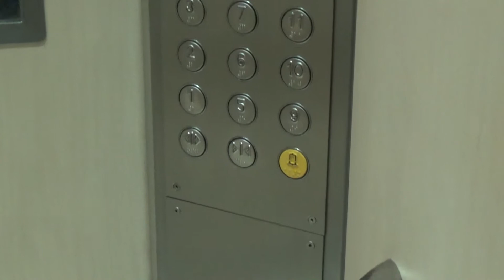Block 430 Tampines Residential HDB - IFE Elevator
Details :
Brand : Chevalier (Under IFE)
Capacity : 10 Persons
Load : 680kg
Floors served 1 to 13
History : Originally Fujitec (Replaced by IFE)